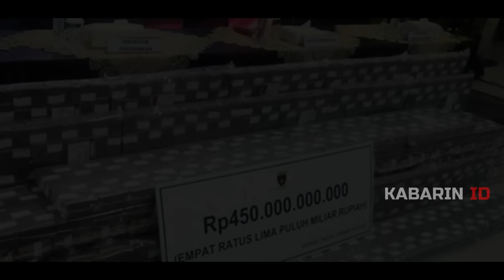WARGANET TAKJUB 🔥🔥 HITUNGAN HARI JADI PRESIDEN, PRABOWO LANGSUNG SIKAT 28 KORUPTOR SEBESAR RP 3,1 T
Belum genap sebulan menjabat, Presiden Republik Indonesia Prabowo Subianto telah menunjukkan komitmen seriusnya dalam memberantas korupsi